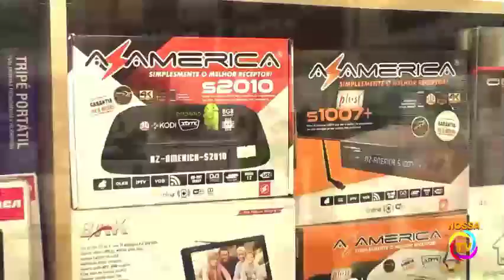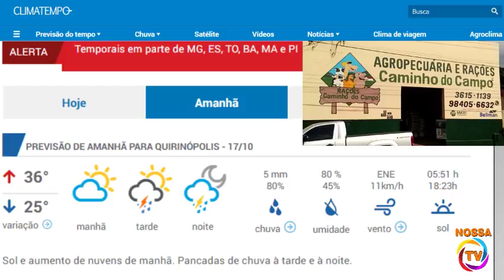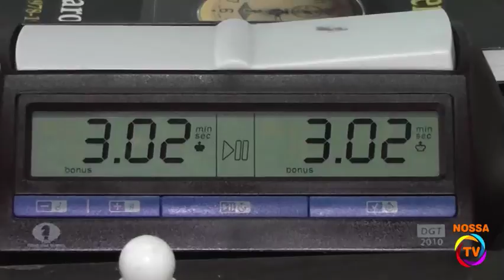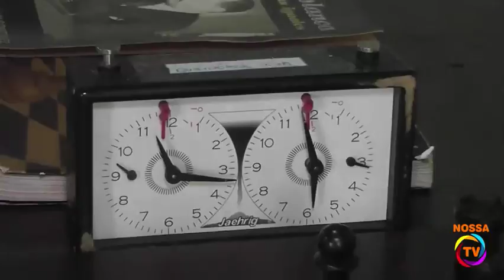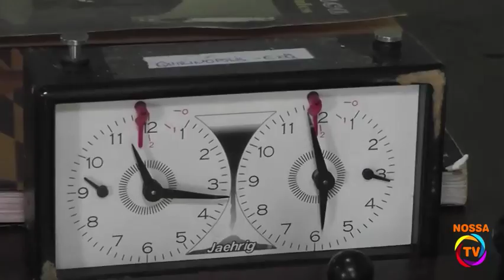16/10/2018 Nosso Jornal